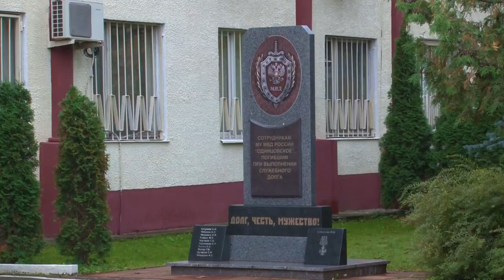Собачий патруль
В Одинцовском городском округе работают 23 служебные собаки. За каждой из них стоит специалист - кинолог. О своей профессии, тренировках и любимых подопечных сотрудники поговорили с нашей съемочной группой